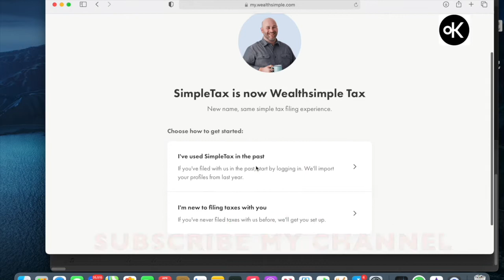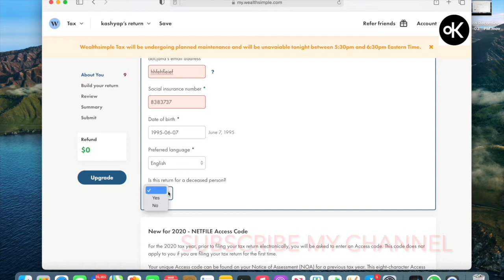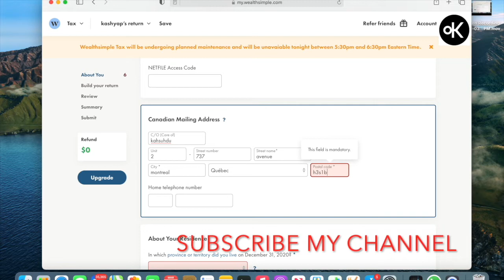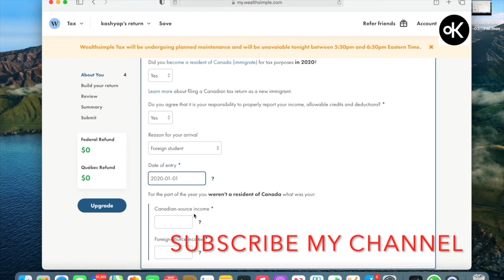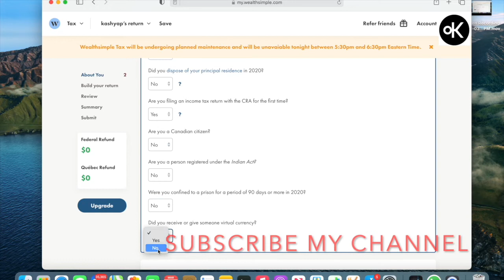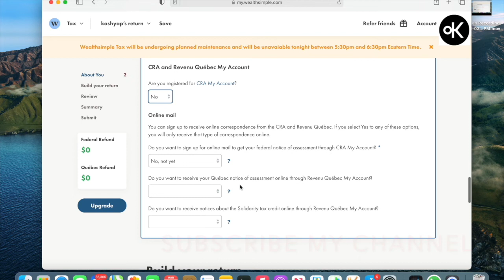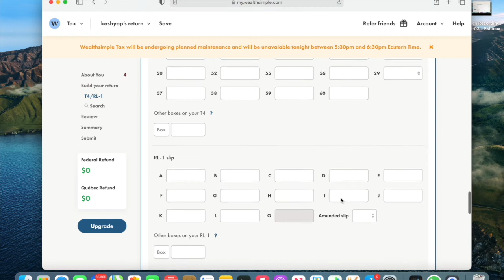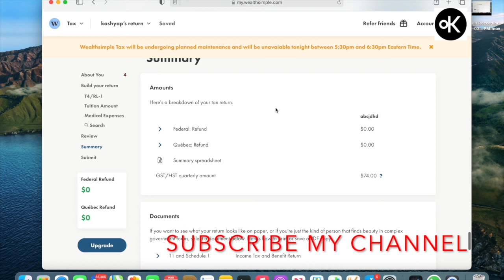EARN MONEY BY FILE TAX_RETURN FOR INTERNATIONAL_STUDENT IN CANADA